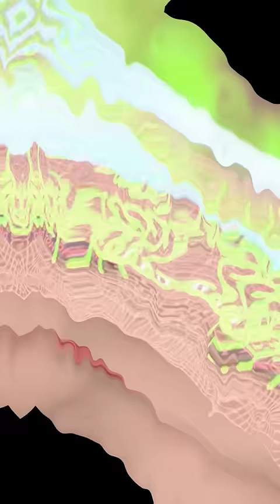Soldier photographs shop owner with no customers standing by his door